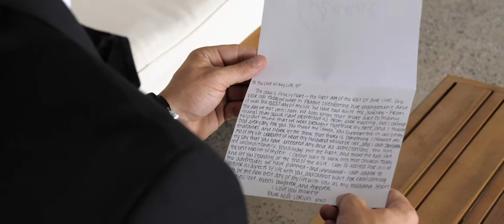Loryn and Joe Wedding Highlight at Perona Farms, NJ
1 year ago Loryn and Joe celebrated their engagement in Prague, and it was the best day of Joe’s life. They’ve been counting down the days since then, and finally the day is here, their beautiful wedding day. They are each other’s halves, and simply are meant to be. With their family and friends all around them, they danced into the night at Perona Farms as they became husband and wife. We wish you two all the best in your new adventure as one. Congratulations!